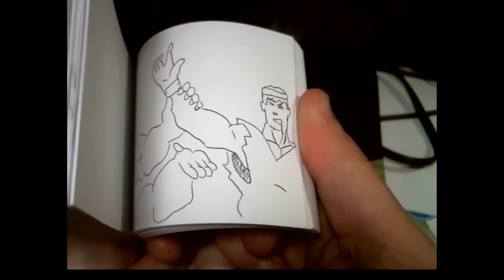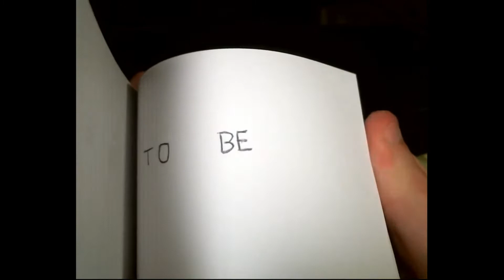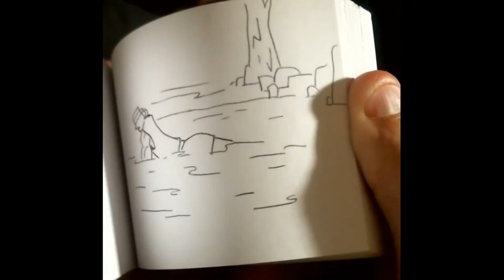"THE FIGHTER" FlipBook Animation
A 3 part filpbook I did while back